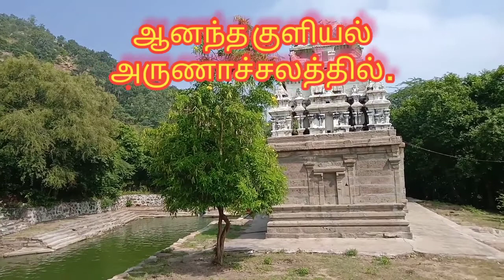ஆனந்த குளியல் அருணாச்சலத்தில் - திருவண்ணாமலை .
சிறு வயதில் மறக்க முடியாத அனுபவங்களில் ஒன்று நீச்சல் பழகுவது . கிணறு , குளங்கள் , ஏரிகள் என்று நாம் குளித்த காலங்கள் பசுமையாக நினைவில் இருப்பவை என்றால் யாராலும் மறக்க முடியாதது . இந்த வீடியோ பாண்டவர் தீர்த்தம் திருவண்ணாமலையில் எடுத்தது .